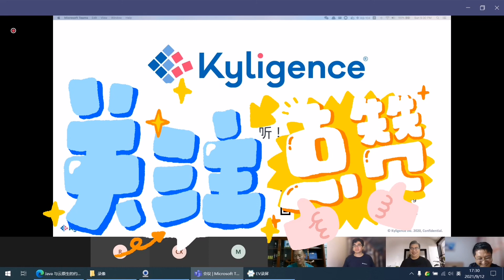我在微软《Java与云原生的约会》直播活动中的圆桌会议录像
这是我周日在微软Reactor《Java与云原生的约会》直播活动中的演讲视频录像。